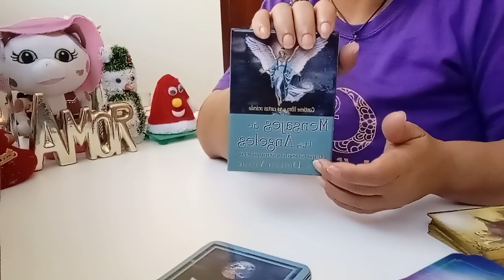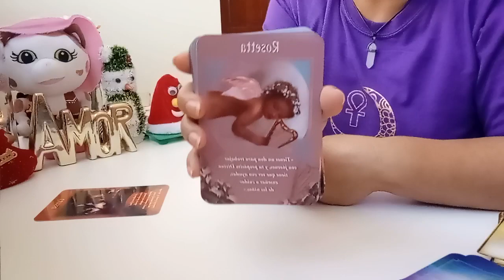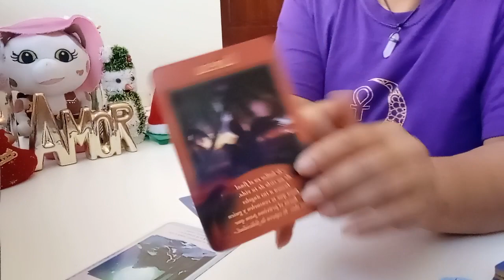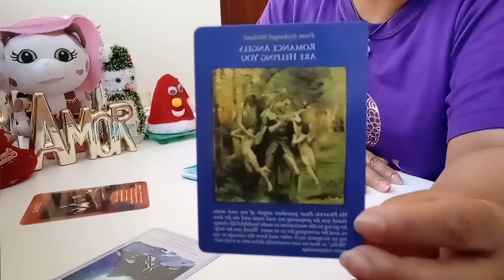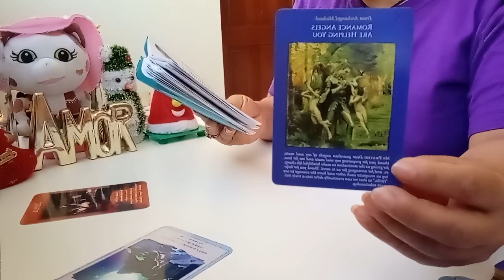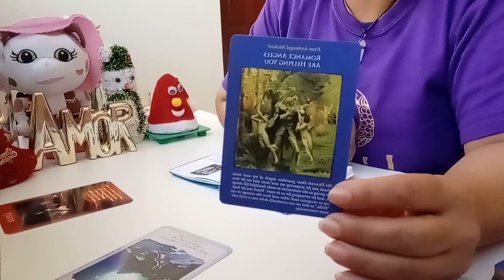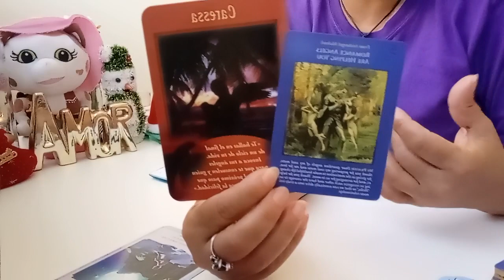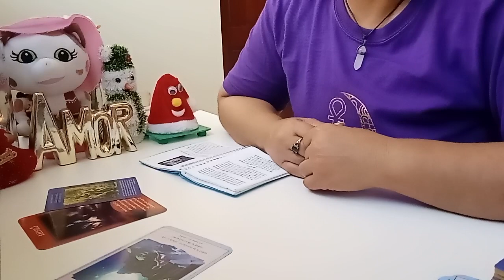MENSAJE DEL ALCANGEL MIGUEL PARA TÍ 💌🙏❤️😇.